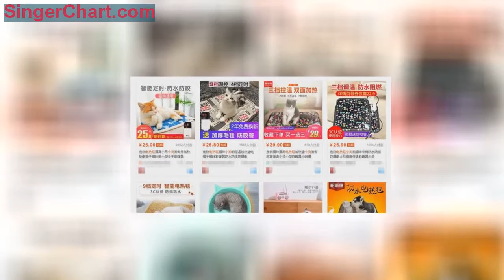為給愛犬取暖，不料失火白狗「染黑髮」，主人絕望了……只因用了它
入冬季
北方靠暖氣，南方靠抖腿
已成了大家耳熟能詳的段子
其實沒有供暖的南方
沒有想像的那麼「慘」
畢竟我們還有
電烤爐、電熱毯等禦寒神器
除了給自己供暖
不少養了寵物的小主
也會為它們安排上取暖神器
比如
長沙的彭先生就給自家的狗狗
購置了一套電熱毯
△網絡配圖
然而，12月21日清晨
彭先生一家還在熟睡時
狗用電熱毯卻起火了
自家的狗子也從白狗被熏成了黑狗
△前後對比圖
12月21日清晨5點半左右，長沙萬家麗北路瀏陽河畔小區的保安在巡邏時發現該小區2棟27樓有一間居民房起火了。
由於還是清晨，業主並不知情。保安立即通知了隊長，隨後一邊報火警，一邊挨家挨戶尋找起火房間，一連敲開4戶房門後，保安最終確定是2707號房失火。
隨後，消防員迅速趕到了起火的2707號房展開救援。據了解，起火點位於房間靠陽台的一間臥室，臥室里有一個狗窩和大量雜物，已經被濃煙籠罩。消防員立即將彭先生一家疏散，經過十分鐘的救援，火勢得到控制。
據彭先生介紹，起火原因疑似為狗用電熱毯起火。
由於起火房間靠近陽台，平時門都是關著的，起火時彭先生一家毫不知情，所幸物業及時通知，否則後果將不堪設想。
差點成了狗生的一場浩劫
冬天到了，愛寵心切的小主們
給寵物買電熱毯完全是處於好意
但寵物真的需要電熱毯嗎？
如何使用才安全呢？
搜索網上賣寵物電熱毯有很多
買的人也不少
多數寵物電熱毯都聲稱
低壓供電、防水、防抓
但出於安全考慮還是建議不用
或在有人看守下使用
因為電熱毯的主要元件是發熱絲
雖然是低壓供電
但遇到電熱毯摺疊造成電熱絲短路
或控溫元件失效持續升溫
都會造成失火的情況
圖文無關
其次，整夜使用電熱毯也會
干擾到寵物正常的禦寒功能，
對寵物的健康成長很不利哦
冬天給寵物買個保暖的窩就夠了
此外，阿消哥再次提醒大家
冬季用電較多
取暖電器使用時間較長
一定要定時檢查，
做到人走電斷
以免發生意外！